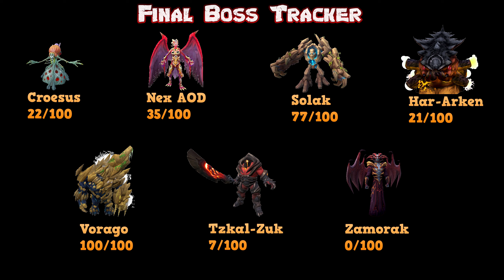S1:E11 - More Final Boss Progress! Road to Golden Reaper (Runescape 3)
Knocking out another boss for the Final Boss achievement.